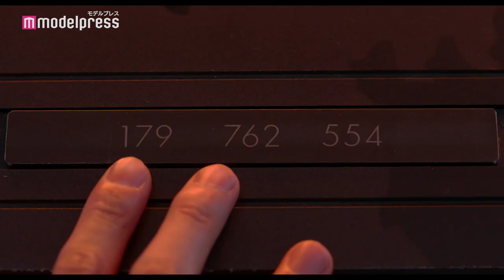菅田将暉に次々と襲いかかる死のトラップ！岡田将生・斎藤工ら出演映画「CUBE」特報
俳優の菅田将暉が、2021年10月22日（金）公開の映画「CUBE」で主演を務めることがわかった。さらに、杏、岡田将生、田代輝、斎藤工、吉田鋼太郎の出演が決定し、あわせて特報映像が解禁された。

1997年に公開されたヴィンチェンゾ・ナタリ監督による映画「CUBE」。密室サスペンスの先駆けとして、世界中でカルト的人気を誇る作品を、この秋日本を代表する実力派俳優陣により、ヴィンチェンゾ・ナタリ初の公認リメイクとして公開することが決定した。

主演のエンジニア・後藤裕一（29）には菅田、団体職員・甲斐麻子（37）に杏、フリーター・越智真司（31）に岡田、中学生・宇野千陽(13）に田代、整備士・井手寛（39）に斎藤、会社役員・安東和正（61）に吉田と、若手からベテランまで日本を代表する豪華キャスト陣が勢揃い。監督は「MANRIKI」（19）の清水康彦氏、脚本は「おっさんずラブ」シリーズ（16,19／EX）「私の家政婦ナギサさん」(20／TBS)の徳尾浩司氏、音楽は「キングダム」（19／佐藤信介監督）「今際の国のアリス」（21/Netflix）のやまだ豊氏。またクリエイティブ協力でヴィンチェンゾ・ナタリ本人が入り、日本版「CUBE」のクリエイティブを底上げしている。

撮影は昨年の10月～11月に都内で行われ、謎の立方体CUBEの1セット、メイン出演者は6人のみ、全員お揃いの囚人服のような衣装と…オリジナルの「CUBE」へのリスペクトあるものとなった。主演の菅田は、「撮影しながらも頭の中には疑問だらけでした。映画というよりは演劇的空間の中で、共に過ごした演者のみなさんとは奇妙な連帯感がいつしか芽生えていました。こんな映画です、とカテゴライズするのはとても難しいです。実験的なエンターテインメントを楽しんでもらえたら何よりです」とコメントしている。

目が覚めるとそこは謎の立方体＝CUBEの中だった―。突然閉じ込められた男女6人。エンジニア、団体職員、フリーター、中学生、整備士、会社役員…彼らには何の接点もつながりもない。理由もわからないまま、脱出を試みる彼らを、熱感知式レーザー、ワイヤースライサーや火炎噴射など、殺人的なトラップが次々と襲う。仕掛けられた暗号を解明しなくては、そこから抜け出すことは絶対にできない。体力と精神力の限界、極度の緊張と恐怖と不安、そして徐々に表れていく人間の本性…終わりが見えない道のりを、それでも「生きる」ためにひたすら進んでいく。果たして彼らは無事に脱出することはできるのか？！